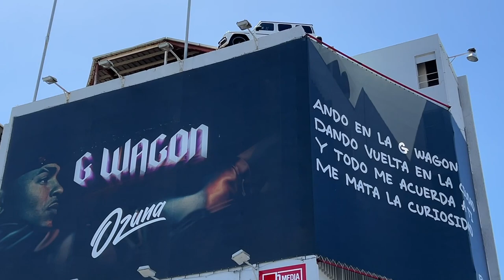Crazy things you see in the streets of Puerto Rico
Here are some videos and pictures of some random things you might encounter while walking or riding the streets of Puerto Rico.

Filming equipment:
Rode Mic
Canon T7i camera
Prismatic Halo Ring lights 18"
Neewer Smartphone Video Rig, Filmmaking Cage